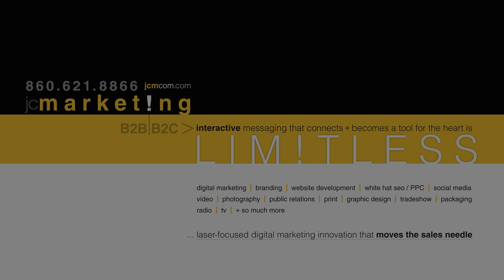JC Marketing Communications testimonial - Dick Clukey - manufacturing web, print + digital marketing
Marketing partners who provided us a 100 percent growth in sales!

Hi I’m Dick Clukey, president of Accugrind Cutter Services Incorporated. We were founded in 1983, and have been in business ever since continuously operating. We started out in Watertown … moved to Waterbury and eighteen years ago moved to our present location here in Terryville, Connecticut.

JC Marketing is a company we decided to use for our marketing efforts, our web design [accugrind.com] and for our brochure promotions. They’ve done a fantastic job with us. We’ve got a good relationship—we’ve been using them for the last five years. They’re very astute to detail, they take their time with everything that we want. They’re mission oriented. And they’ve done a fantastic job for us.

Our five-year relationship has produced about a hundred percent increase in sales overall. We’ve also gone into markets we weren’t in before—that JC Marketing helped us develop.

Their brochure work was second to none. I don’t think we could have found a better company—especially to work within our budget … and on the time basis that we had.

They work well with all of our employees. I think they take the care and time that it takes to give us the absolute results that we were looking for.

Joe [Joseph Cekauskas] has been just a wonderful partner in all of our marketing efforts and I would highly recommend him to anyone. JC Marketing is the company you’re looking for if you want to grow your business.